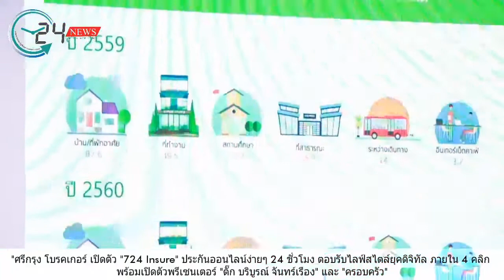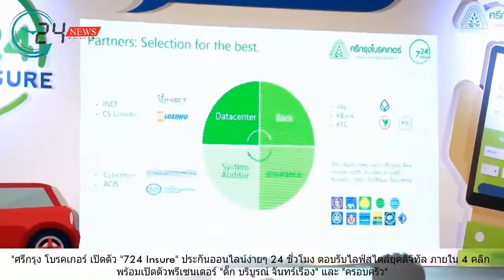ศรีกรุงโบรคเกอร์ เปิดตัว 724insure ประกันง่าย ๆ 24 ช ม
ศรีกรุง โบรคเกอร์ เปิดตัว #724 Insure ประกันออนไลน์ง่าย ๆ 24 ชั่วโมง ตอบรับไลฟ์สไตล์ยุคดิจิทัล เลือกประกันภัยรถยนต์
ภายใน 4 คลิก

    ครั้งแรกกับการเปิดตัวอย่างเป็นทางการ “724 Insure” ประกันออนไลน์ง่ายๆ 24 ชั่วโมงตอบรับ ไลฟ์สไตล์ยุคดิจิทัล ด้วยการออกแบบฟังก์ชั่นการใช้งานง่าย สะดวก รวดเร็ว
ผู้บริโภคสามารถเลือกสินค้าประกันภัยรถยนต์ได้
ภายใน 4 คลิก เลือกบริษัทประกันภัยได้มากกว่า 30 บริษัท

รวมถึงการจ่ายเงินผ่านบัตรเครดิตหรือ เดบิทและจ่ายเงินผ่าน Payment Gateway ของธนาคารเพื่อให้ได้รับความปลอดภัยสูงสุด

บริษัท ศรีกรุงโบรคเกอร์ จำกัด ดำเนินงานด้านธุรกิจประกันภัยชั้นนำ ที่มีการขยายจำนวนสาขาอย่างต่อเนื่อง จนถึงปัจจุบันมีจำนวนกว่า 30 สาขาบริการครอบคลุมทุกภาคส่วนของประเทศไทย และมีสมาชิกรวมกันมากกว่า 136,000 คนทั่วประเทศจึงสามารถบริการและให้คำปรึกษาลูกค้าได้อย่างทั่วถึง

      ล่าสุดได้จัดงานเปิดตัว “724 Insure” บริการประกันออนไลน์ง่าย ๆ 24 ชั่วโมง ซึ่งบริหารงานโดย บริษัท 724 Market จำกัด โดยมี นักแสดงหนุ่มอารมณ์ดี ตั๊ก บริบูรณ์ จันทร์เรือง และครอบครัวสุดน่ารักแสนอบอุ่น เป็นพรีเซ็นเตอร์ ซึ่งบริษัทฯ ได้คัดเลือกจากคาแรกเตอร์ที่สอดคล้องกับแบรนด์ เพื่อทำให้การสื่อสารด้านประกันภัยนั้น ง่าย และ สนุกสนานมากยิ่งขึ้น โดยตั๊กและครอบครัวจะมาร่วมพูดคุยแชร์ประสบการณ์กับเราในวันที่ 28 พฤศจิกายน 2560
ณ โรงแรม S31 สุขุมวิท

คุณพงษ์ธวัทน์ ก้าวสัมพันธ์ กรรมการบริหารส่วนปฏิบัติการ บริษัท ศรีกรุงโบรคเกอร์ จำกัด เปิดเผยว่า ภาพรวมธุรกิจในปี 2560 จะมีการเติบโตที่ 3.7% คิดเป็นยอดรวมของธุรกิจประกันวินาศภัย ประมาณ 2.2 แสนล้านบาท ทั้งนี้ธุรกิจประกันภัย มีแนวโน้มขยายตัวทุกปี ซึ่งมาจากการที่ภาคส่วนต่างๆ ไม่ว่าจะเป็นภาครัฐบาล หรือ ภาคประชาชนให้ความสำคัญกับการประกันภัยมากขึ้น

 นอกเหนือจากนี้ยังได้รับการสนับสนุนจากรัฐบาลเพิ่มเติม ไม่ว่าจะเป็นนโยบายทางด้านภาษีสำหรับ ประกันสุขภาพ ซึ่งมีแนวโน้มสดใสและเป็นที่จับตามองในตลาด หรือการออกกรมธรรม์เพื่อลูกค้ารายย่อยเช่นไมโครอินชัวรันส์ รวมทั้งการออกนโยบายของภาครัฐเพื่อกระตุ้นเศรษฐกิจ

เนื่องจากธุรกิจe-commerceนั้นปรับตัวอย่างรวดเร็ว เราจึงตัดสินใจแยกการบริหารงานออกจากบริษัทศรีกรุงฯ เพื่อให้เกิดความคล่องตัวในการบริหารงาน เน้นการจ้างงานพนักงานรุ่นใหม่ ให้อิสระทางความคิด ในการพัฒนา website ให้ตอบสนองต่อผู้บริโภค ซึ่งในครั้งนี้บริษัทฯ ได้ขยายธุรกิจด้านประกันภัยเพิ่มเติม ด้วยการเปิด บริษัท 724 market ขึ้นมา

เพื่อเป็นทางเลือกให้กับผู้บริโภคที่นิยมเลือกซื้อสินค้าในโลกออนไลน์ โดยจะช่วยอำนวยความสะดวกให้กับผู้บริโภคมากยิ่งขึ้น ผ่านทางเว็บไซต์ ที่ถูกออกแบบมาให้ใช้งานง่ายที่สุด ผู้บริโภคสามารถเลือกสินค้าประกันภัยรถยนต์ได้ภายใน 4 คลิก และจ่ายเงินผ่าน Payment Gateway ของธนาคารเพื่อให้ได้รับความปลอดภัยสูงสุดโดยเฉพาะในส่วนข้อมูลอันเป็นสาระสำคัญของลูกค้า และจะได้รับกรมธรรม์ Electronics ทางอีเมล์ภายใน 5 นาที หลังการจัดซื้อรวมถึงจัดส่งกรมธรรม์ถึงลูกค้าภายในระยะเวลาเพียง 3 วัน ทำการ

ทั้งนี้ ในช่วงที่ผ่านมา บริษัทฯ ได้ใช้งบประมาณในการลงทุนพัฒนา website และระบบฐานข้อมูลไปแล้ว กว่า 10 ล้านบาท และคาดว่าในอีก 3 ปีข้างหน้าจะใช้งบในการพัฒนาระบบต่างๆ อีกกว่า 20 ล้านบาท โดยได้เตรียมงบประมาณเพื่อประชาสัมพันธ์ในปี 2561 อีกราว 20 ล้านบาท

ทั้งนี้บริษัทได้ตั้งเป้าหมายในการขายปี 2561 อยู่ที่ 100 ล้านบาทโดยคาดหวังการเจริญการเติบโตแบบก้าวกระโดดให้ไปแตะยอดขายที่ 1,000 ล้านบาทให้ได้ภายใน 5 ปี สำหรับในช่วงแรกจะเน้นการประชาสัมพันธ์ ให้คนรู้จักผ่านทาง สื่อ online และ สื่อ offline ไม่ว่าจะเป็น โทรทัศน์, วิทยุ, ป้ายโฆษณา หรือสื่อโฆษณาบนรถไฟฟ้า, รถเมล์ เพื่อให้คนรู้จักมากยิ่งขึ้น

 และในช่วงเดือนธันวาคม ปี 2560 จนถึง มิถุนายน ปี 2561 จะมีการจัดแคมเปญท่องเที่ยวเขาใหญ่ร่วมกับครอบครัวของตั๊ก บริบูรณ์ จันทร์เรือง จำนวน 20 ครอบครัว ที่ได้ซื้อประกันผ่านทางเวบไซต์ 724 อีกด้วย”

 พิเศษสุดส่งท้ายปี2560 ด้วย 2 แคมเปญสุดคุ้ม “Family man” สำหรับลูกค้าที่มีครอบครัวได้ซื้อเบี้ยประกันภัยประเภท1 ราคาเริ่มต้นเพียง 9,900 ได้รับความคุ้มครองแบบจัดเต็ม และ แคมเปญ “เถ้าแก่ ขับเอง” สำหรับลูกค้าที่เพิ่งเป็นเจ้าของกิจการยังไม่มีลูกจ้าง  จะสามารถซื้อประกันรถกระบะบรรทุกได้ในราคาเริ่มต้นเพียง 9,900 บาท โดยยังสามารถผ่อนโดยไม่มีดอกเบี้ย สูงสุดนานถึง 6 เดือน ด้วยบัตรเครดิตธนาคารกรุงเทพ กสิกรไทย และกรุงไทย

อัพเดตความคืบหน้าต่าง ๆ
ผลประกอบการปี 2017  และ เป้าหมายปี 2018
ของวิสัยทัศน์ ผู้บริหารหนุ่ม ไฟแรง บจก.ศรีกรุงโบรคเกอร์
คุณบี พงษ์ธวัทน์ ก้าวสัมพันธ์

✅ศรีกรุงวางเครื่องมือหลายอย่าง
ให้สมาชิกทุกท่านนำไปใช้ได้แล้ว

✅แค่เรียนรู้วิธี ... แล้วหยิบไปสร้างประโยชน์

✅คุณจะดูเขารวย หรือ ลงมือทำ...แล้วรวยไปพร้อมกับเขา
มั่นใจธุรกิจศรีกรุง ทำจริงได้จริง

📌 คลิก .
⁉️เคยแต่จ่ายเงินซื้อประกัน
✅เปลี่ยนมาซื้อประกันแล้วมีรายได้...จะดีไหมครับ⁉️

สร้างรายได้ไม่จำกัด
ทำคู่งานประจำได้
ไม่มีขาดทุน
รายละเอียดเพิ่มเติม คลิก
--อยู่ทีมโค้ชนทีต้องได้สิทธิพิเศษก่อนใคร
--ผมจะส่งเสริมทุกทางให้ทุกท่านโตเร็วที่สุดในธุรกิจศรีกรุง
ตลอด 7 วัน 24 ชั่วโมงครับ

อยากรู้ว่าเบี้ยรถที่ใช้อยู่ถูกหรือแพง
เช็คเบี้ยประกันทุกประเภท. ฟรี ไม่มีดอกจันทร์ซ่อนแฝง
ไม่มีเทเลเซลล์ โทรตื้อ
รู้เบี้ยใน 10 วิ.
คลิก
ซื้อ พรบ. ออนไลน์ รับกรมธรรม์ภายใน 5 นาที
ง่าย ไว ปลอดภัย
พร้อมรับสิทธิประโยชน์ มากมาย
คลิก